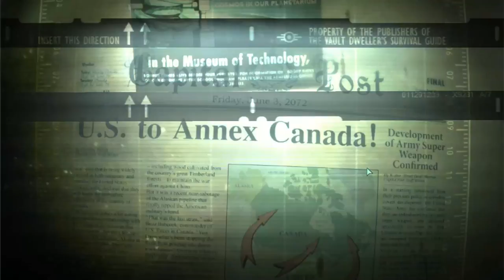Fallout 3 ► БОЛЬШИЕ МАЛЫШИ ► №39